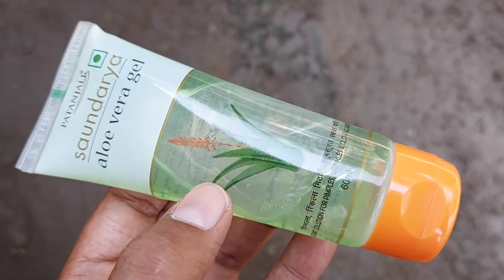মুখের কালো দাগ দূর করার উপায় || ব্রণ ও ব্রণের দাগ দূর করার উপায় || মেচেতার দাগ দূর করার উপায়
প্রিয় দর্শক আজকের এই ভিডিওতে অতিরিক্ত ব্রণ ও ফুসকুড়ির সমস্যা, ব্রণর দাগ, মুখের গর্ত, হাইপার পিগমেন্টেশনের জন্য মুখের কালো দাগ, রুক্ষ শুষ্ক ত্বকের সমস্যা এবং চোখের তলায় কালো দাগ দূর করে, দাগহীন ঝকঝকে ফর্সা ত্বক পেতে অসাধারণ কার্যকরী অ্যালোভেরা জেলের সম্পর্কে তথ্য নিয়ে এসেছি। সপ্তাহে তিন দিন এই জেল ব্যবহার করলে মুখের সব কালো দাগ সম্পূর্ণরূপে দূর হবে এবং টানটান যৌবনময় ফর্সা ত্বক ফিরে পাবেন আপনি। ত্বকের হারিয়ে যাওয়া জেল্লা ফিরে পেতে প্রাকৃতিক গুণে ভরপুর অ্যালোভেরা জেলের উপকারিতা এবং ব্যবহারের সঠিক নিয়ম সম্পর্কে জানার জন্য ভিডিওটি অবশ্যই শেষ পর্যন্ত দেখুন।

PICS & VIDEO CREDITS:- ©সমস্যা ও সমাধানের বৈজ্ঞানিক উপায়